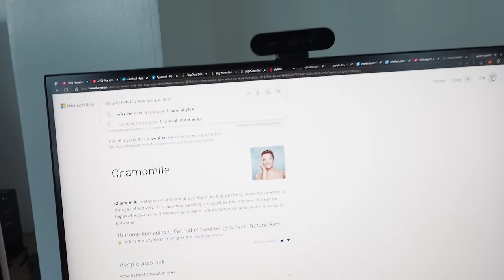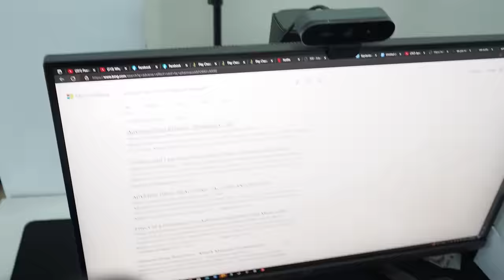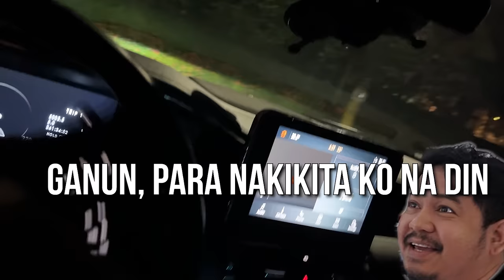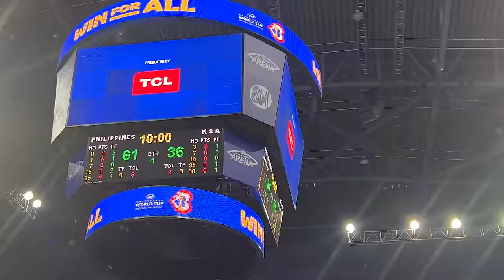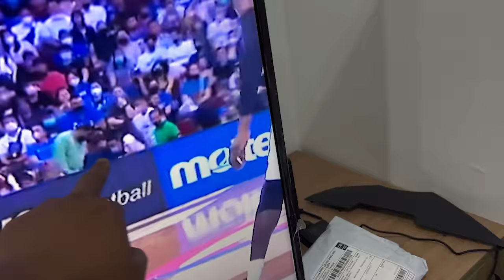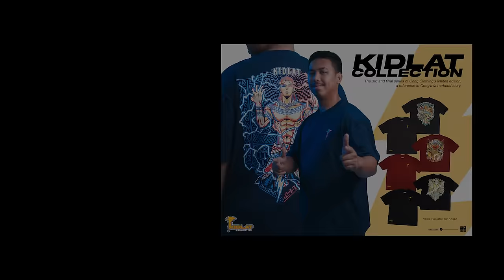KAGALISGILAS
1 LIKE = 1 PUSO

Isang ginalis at isang gumilas...